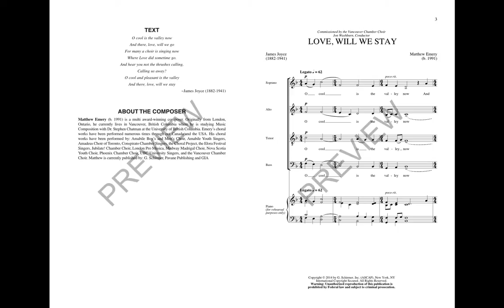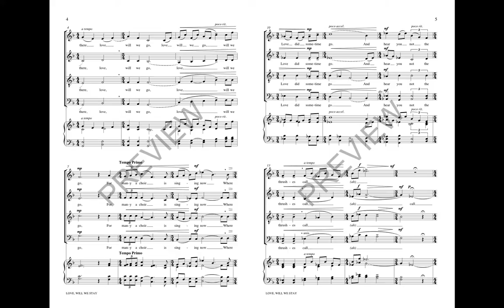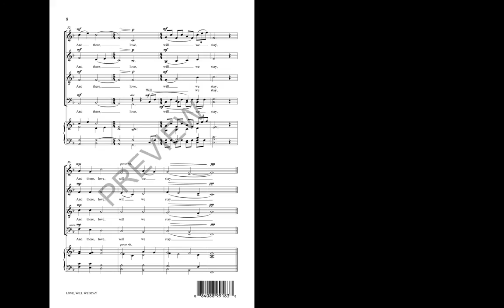Love, Will We Stay (SATB Choir) - By Matthew Emery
Long, legato lines and shifting tonal centers describe this setting by Matthew Emery of this famous James Joyce poem. Speaking of the power of both love and music and how they intertwine and collide, the musical setting is sensitive and powerful and will be a favorite of a good high school or collegiate choir.